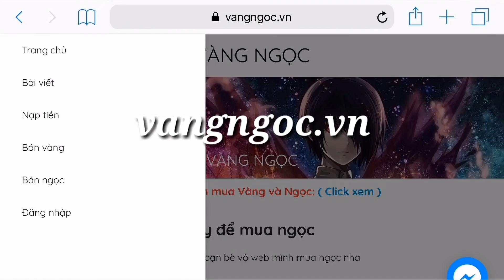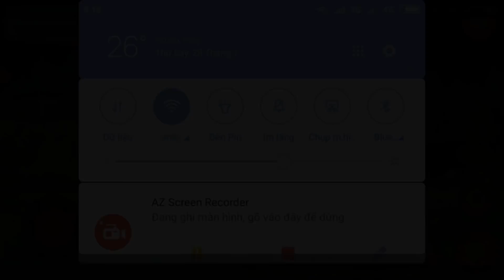Ngọc Rồng Online - Sắp Đi Học Rồi Các Bạn Ơi !!!!